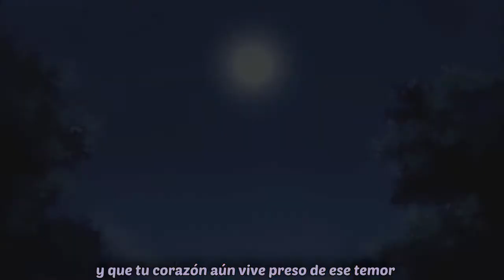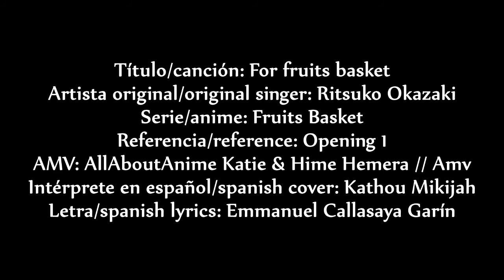Fruits Basket Opening ~ For fruits basket *Cover en español*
HOLA!

Gracias por su tiempo, pronto actualización :B